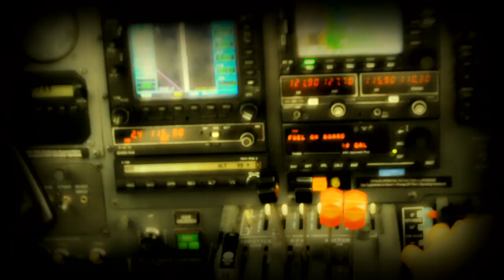El Rapero Malcriao - Ellos son malcriaos VIDEO OFICCIAL HD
Producido por la Compañía Mala Cara Productions en FULL HD Y 3D PRODUCTOR CINEMATOGRÁFICO: Underhider FX
FILMACIÓN GENERAL: Pro Vídeo
PRODUCTOR EJECUTIVO: Impalcasa (tequila HACIENDA)
DIRECCIÓN GENERAL: Mala Cara Productions
TRAS CÁMARAS: New Films